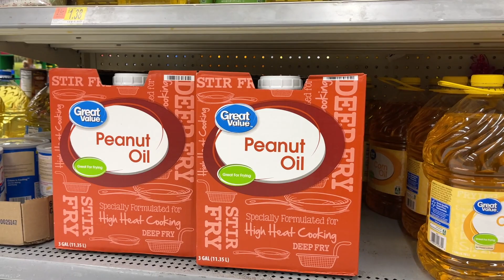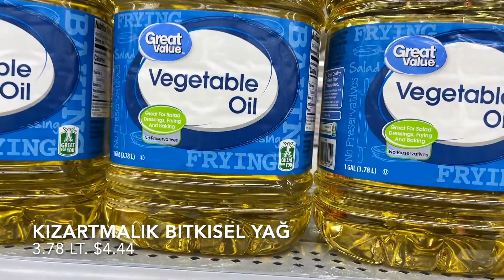Amerika'da Sıvı Yağ Fiyatları ne kadar?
Walmart'da bitkisel, konola, mısır, fıstık ve avokado yağlarının fiyatlarına baktık
O kadar ucuz ki, gözlerinize inanamayacaksınız !